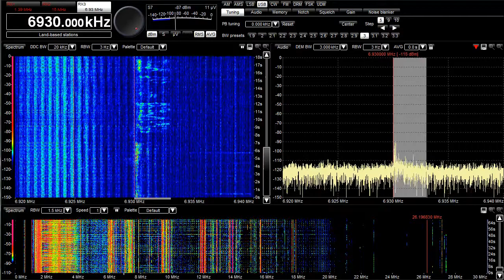Undercover Radio Pirate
6930 khz, 2110z.